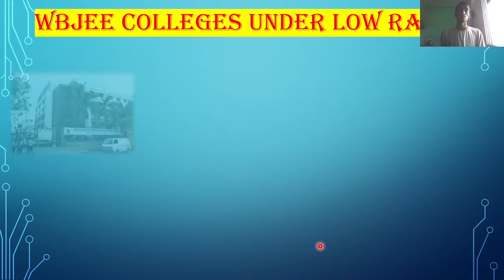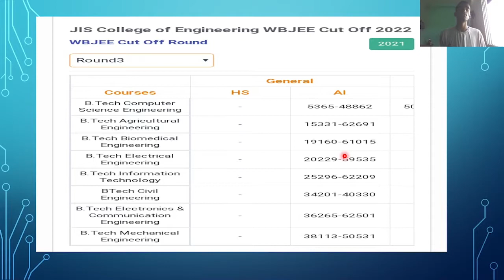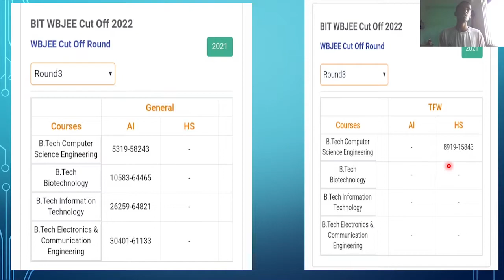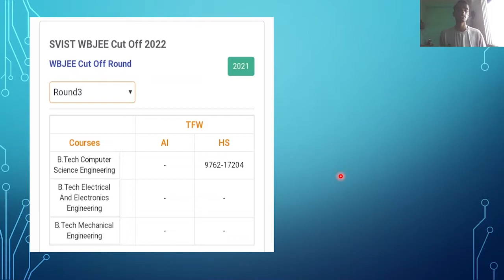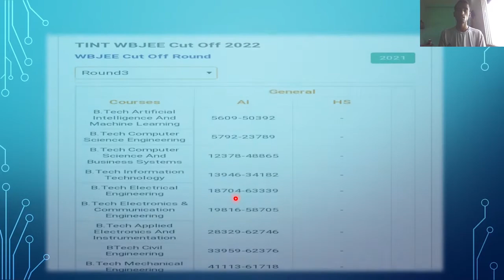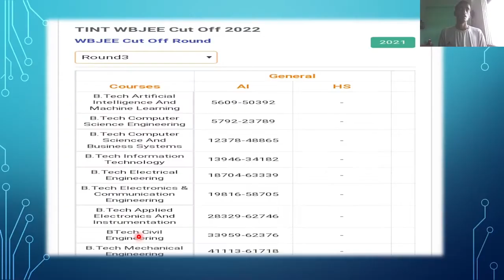Wbjee Low Rank Best College|| Low Fee Best College | Best Placement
In this video I give detail of Best College under low Rank✍College Under WBJEE ❤❤❤🔥🔥🔥🔥🔥
This video give information about cutoffs, placements and fees 💥💥💥